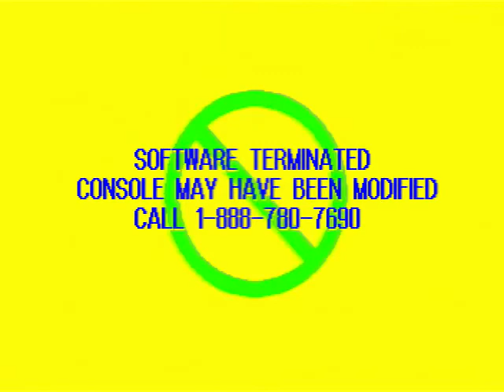Spyro Year Of The Dragon's Reaction With Modded PSone in G Major 2